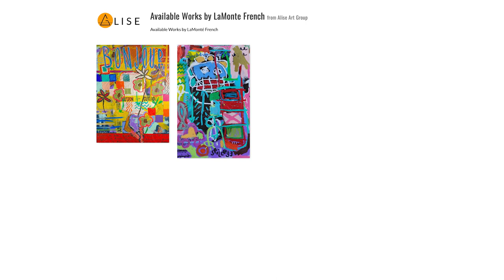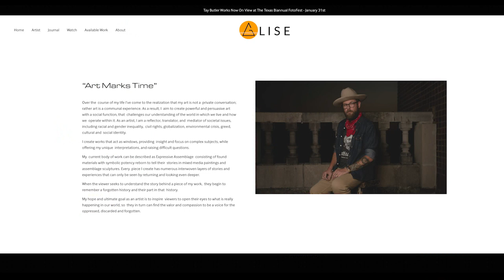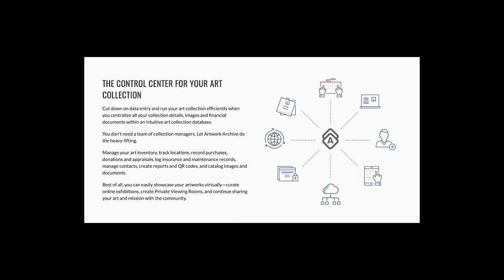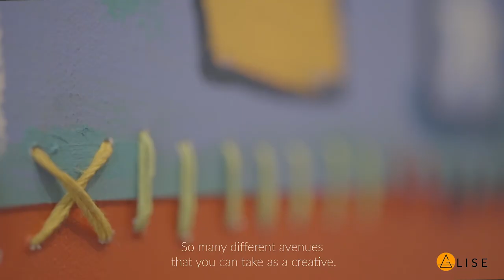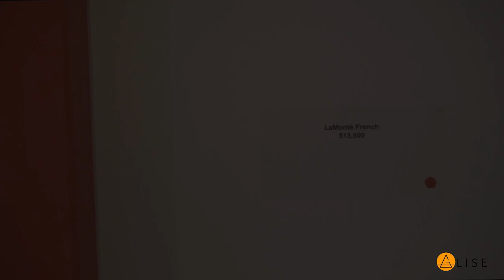How much this Artist sales his work for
I'm always excited to share great news about Artist we work with at Alise Art Group. Today we are talking about LaMonté French and the growth he has had within the year 2021!

A L I S E  A R T   G R O U P

// M O R I A H  A L I S E
I'm Moriah Alise, an art collector, curator, and an Art Advisor. I founded and directed an art gallery in Houston, Texas for nearly 3 years, and now I direct Alise Art Group where I manage artist, advise Collectors, and curate artist exhibitions.

P A I N T I N G   B E H I N D  M E

This channel is powered by Alise Art Group, founded by Moriah Alise

ClubHouse | Moriah Alise